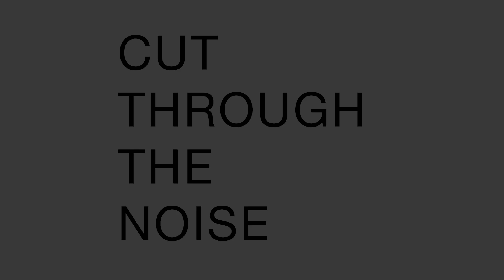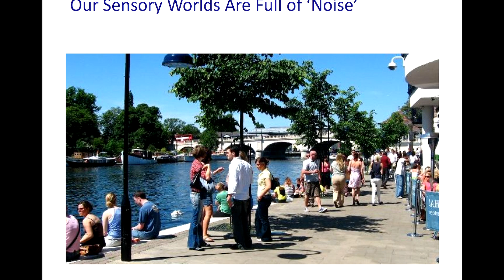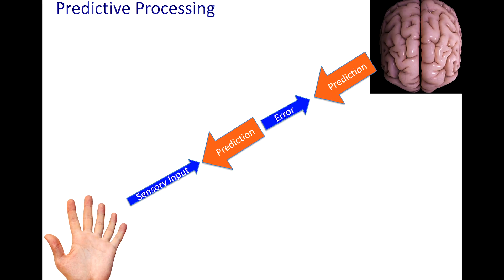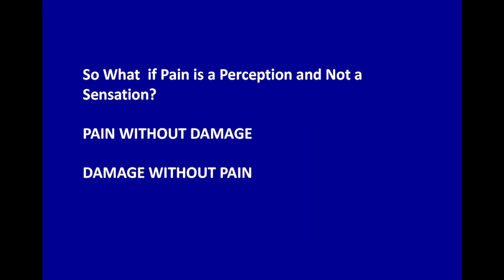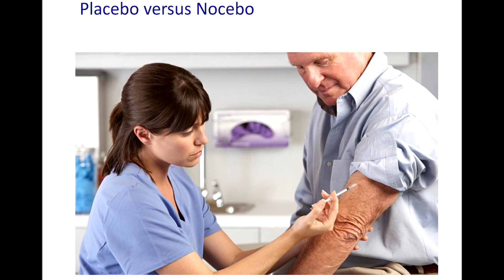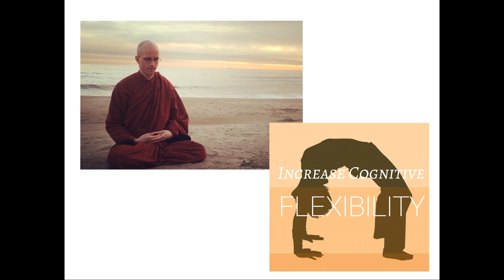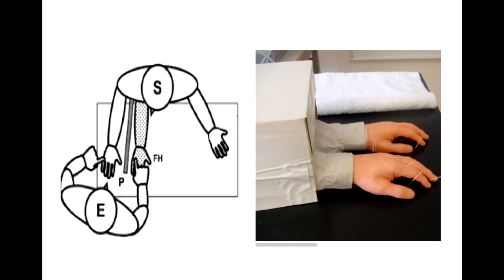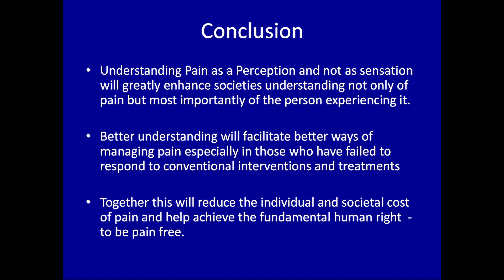Tedx mick 2020